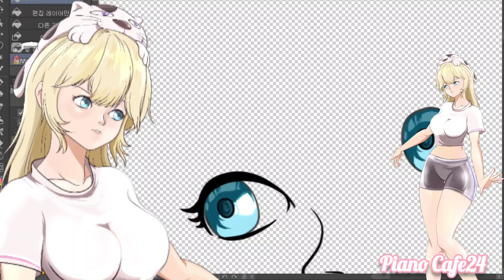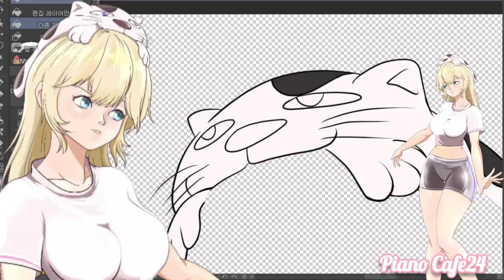냥냥이 소녀 눈 파츠 제작 과 1회차 옷 파츠 제작 기록영상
다양한 옷  제작을 시도해 보는 영상기록 1회차 입니다.